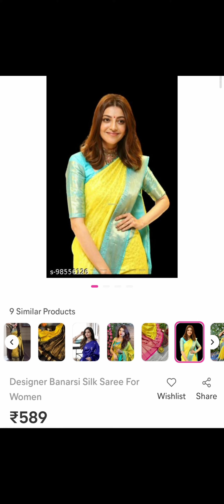Meesho saree new collection 😱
Meesho saree new collection 😱 thank you so much